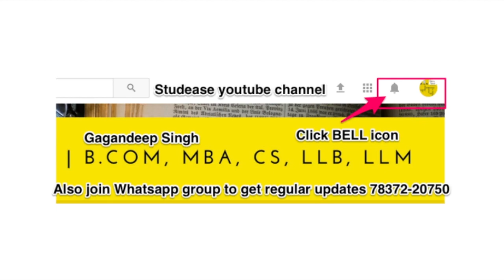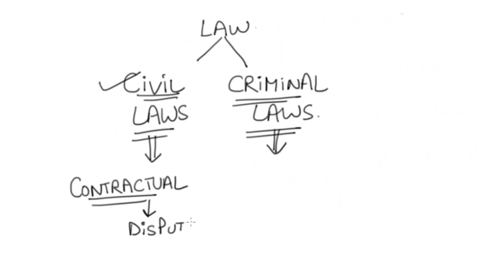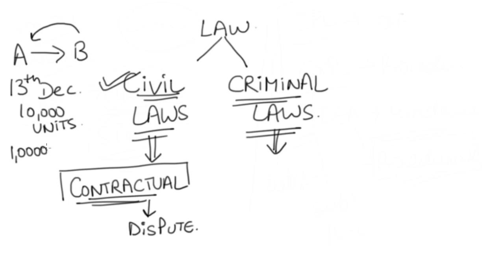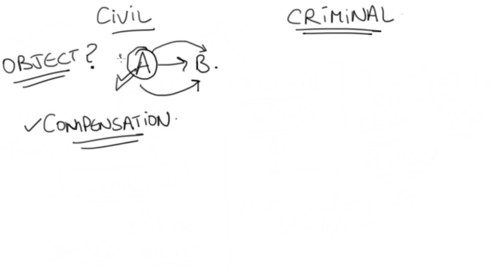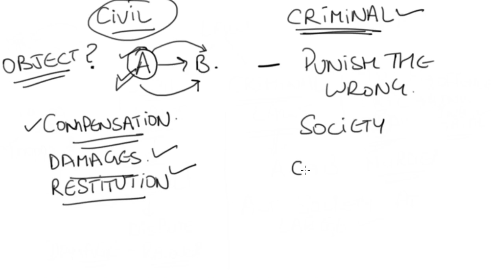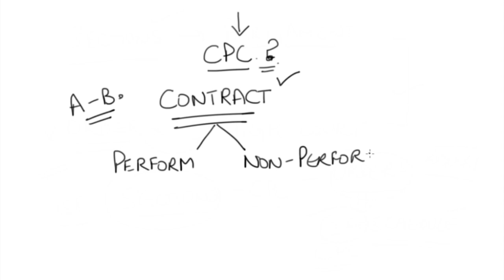Civil Procedure Code, 1908 Judicial Services Objective Type Exam - Part 1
This is part 1 of the 3-part series on CPC, 1908. This video covers CPC (Civil Procedure Code,1908) from point of view of objective type Judicial exam preparation. It also covers differences between civil laws and criminal laws.

In this video, I have discussed differences between civil and criminal laws in India which is helpful for Law students and Judicial aspirants.

In which one (civil ) law is concerned about contractual obligations and other law (criminal) is about crime in the society at large.

In case of civil cases, it ends up in payment of compensation (damages). On the other hand, criminal law is to punish the wrongdoer and set an example to stop criminal activities.

Examples of civil law: Hindu law, Muslim law, specific Relief Act etc
Criminal Law: Indian Penal Code (IPC), Criminal Procedure Code, Indian Evidence Act.

Links to the books for Judicial Exams.

1. The Code Of Criminal Procedure,1973
2. Kelkar's Criminal Procedure
3. The Law of Evidence by Batuk Lal
4. Indian Penal Code by KD Gaur
5. Hindu Laws (Bare act)
6. Hindu Laws (Family Law Lectures) by Poonam Pradhan
7. Muslim Law (Bare Act)
8. Muslim Law by Aqil Ahmad
9. Indian Registration Act by JPS Sirohi
10. Limitation Act (Bare Act)
11. Universal's Guide to Judicial Service Examination
12. Civil Procedure (CPC) with Limitation Act, 1963
13. The Code of Civil Procedure, 1908 (Bare Act)
14. The Indian Contract Act, 1872 (Bare Act)
15. Indian Contract Act by RK Bangia
16. Introduction to Law of Partnership (including Limited Liability partnership) by Avtar Singh
17. Sale of Goods Act, 1930 (Bare Act)
18. Specific Relief Act, 1963 (Bare Act)